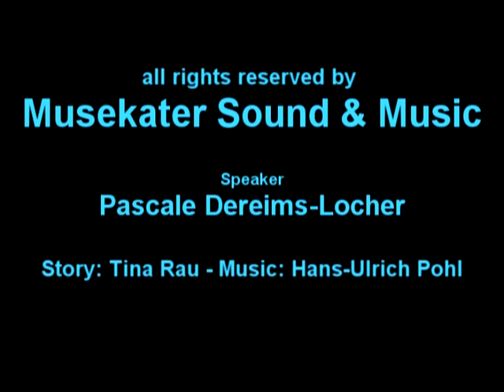Connaissez-vous le Pays Bleu? - Le livre d’images comme livre audio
Il était une fois un pays dans lequel tout était bleu. Même les gens qui vivaient dans ce pays – les Fizzli-Puzzlis – étaient eux aussi tout bleus! Les Fizzli-Puzzlis s’aimaient beaucoup les uns les autres. Personne n’était ni envieux ni méchant enevers les autres, ils ignoraient
la dispute. Dans le pays voisin vivait le roi des couleurs. Ce roi aimait par dessus tout
les couleurs. Il décida, pour leur faire plaisir, de leur offrir la couleur rouge.